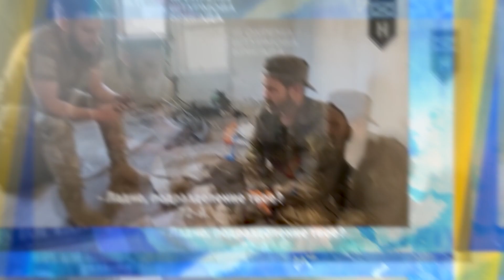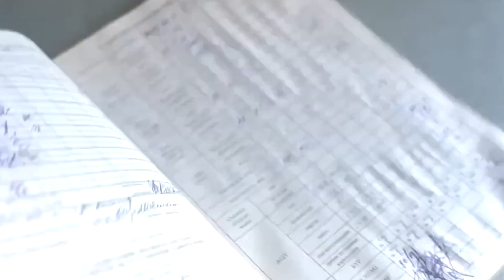❓Як утримуються солдати рф в українському полоні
Здатись у полон - це найкращий вихід для тих росіян, кого нелюдський путінський режим погнав на забій в Україну. Ми розповімо про те, що чекає на тих, хто здався в полон, а це пристойний зміст і навіть, хоч і символічна, але зарплата.